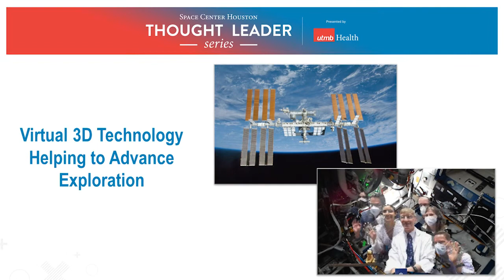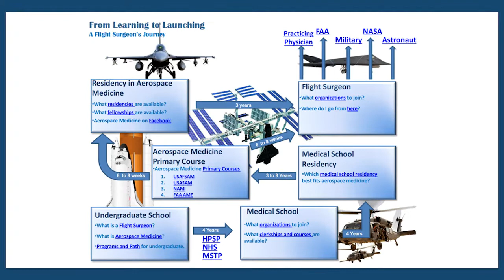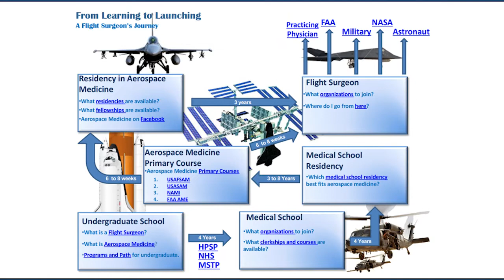June 2022 Thought Leader Series - Virtual 3D Technology Helping To Advance Exploration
On the verge of a new era of space travel, how will astronauts navigate the mental and physical challenges of deep space exploration?

Scientists and engineers are using holoportation technology that could mitigate some challenges of long-term space travel. This technology provides clinical and practical applications, from telemedicine to behavioral support (mental health) and serves as a communication tool.

Learn how holoportation technology, an innovative 3D version of telemedicine is supporting astronauts on the International Space Station and how it’s being used on Earth in our June Thought Leader Series “Virtual 3D Technology Helping to Advance Exploration,” presented by UTMB.

Panelists from this discussion include Fernando De La Peña Llaca, M.B.A, M.I.S, Ph.D., President and Chief Executive Officer of Aexa Aerospace, LLC; Josef F Schmid III, M.D., M.P.H, NASA Flight Surgeon, Lead Medical Orion Medical Operations; and Dafydd (Dave) Williams, B.Sc. M.Sc. M.D. C.M., President and Chief Executive Officer of Leap Biosystems Inc.

FERNANDO DE LA PEÑA LLACA, M.B.A., M.I.S, PH.D.
Dr. De La Peña Llaca serves as Aexa’s President and Chief Executive Officer (CEO) with 25 years of successful leadership in technology and engineering companies. He resides on the Bay Area Houston Economic Partnership Board of Directors (BAHEP), and chairs the Communications Committee of the Johnson Space Center National Management Association. He is also the aerospace liaison of the Clear Lake Chamber of Commerce and the Chief of the Infragard Defense Industrial Base SIG. The Defense Industrial Base Sector is the worldwide industrial complex that enables research and development, as well as design, production, delivery, and maintenance of military weapons systems, subsystems, and components or parts, to meet U.S. military requirements.

Dr. De La Peña Llaca’s lifelong passion for space exploration combined with Aexa’s leading-edge expertise, plays a key role in his support for NASA. As an undergraduate engineering student, he completed and patented a spacecraft engine propelled by anti-matter and received additional patents. Dr. De La Peña Llaca received a Discovery Channel Prize in 2010 for his work developing the Mexican Space Agency. He is the former President of the National Contract Management Association (NCMA) Space City Houston chapter at NASA Johnson Space Center. He was re-elected this year as Chairman of the Johnson Space Center Small Business Council.

JOSEF F SCHMID III, M.D., M.P.H
Dr. Schmid, active NASA Flight Surgeon, Major General (ret.) USAF. Lead, Orion Medical Operations Artemis Missions, which will return humans to the Moon. His patients are current astronauts and their family members, T-38 and X-15 pilots, Shuttle, Space Station and Apollo astronauts, who have walked on the Moon. Dr. Schmid is an aquanaut and veteran of NASA Extreme Environment Mission Operations (NEEMO) 12. In October 2021, Dr. Schmid became the first human to be “Holoported” off the planet and into the International Space Station (ISS).

Dr. Schmid is the Chair of Lifetime Surveillance of Astronaut Health, a current member and previous Executive Secretary of the Johnson Space Center Aerospace Medicine Board. He is the physician board member of the Stafford NASA Advisory Committee. He is the former Deputy of the JSC Flight Medicine Clinic and the current Medical Operations Representative to the Exploration Medical Capability Project. He also served as the University of Texas Medical Branch (UTMB) Aerospace Medicine Residency Co-Director for 13 years.

DAFYDD (DAVE) WILLIAMS, B.SC. M.SC. M.D. C.M.
Dr. Williams is the President and Chief Executive Officer of Leap Biosystems Inc. The renowned physician, astronaut, aquanaut, author, and innovator, brings his unique skills to lead Leap Biosystems Inc. to provide innovations for healthcare, everywhere. At Leap Biosystems Inc., Williams and his team are passionate about space exploration, medicine, and humanity.

Dr. Williams earned his medical degree from McGill University and was the Director of the Department of Emergency Services at Sunnybrook when he became a Canadian astronaut. Between his two spaceflights he was the Director of the Space and Life Sciences Directorate at the NASA Johnson Space Center and Deputy Associate Administrator for Crew Health and Safety at NASA Headquarters in Washington D.C. He retired from the Canadian Space Agency in 2008 and spent three years at McMaster University as the Director of the McMaster Centre for Medical Robotics before becoming President and Chief Executive Officer of Southlake Regional Health Centre in Newmarket, Canada. Williams retired as CEO of Southlake in 2017 to pursue opportunities to consult in the aerospace and medical sectors as well as to speak on behalf of the National Speakers Bureau to share his experiences.